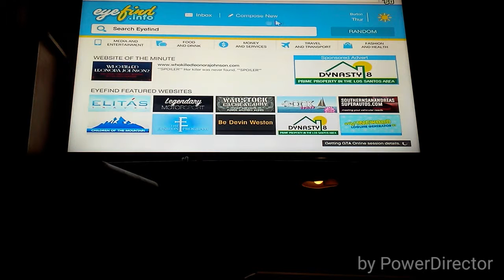Gta 5 online with bro and Aaron thomas